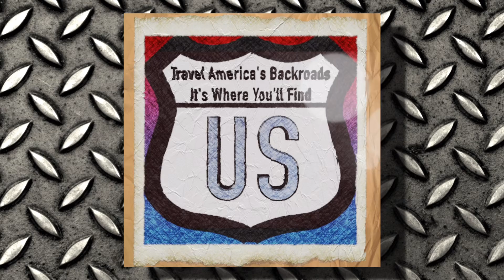20200109 Thursday Dash Cam Drivelapse Kansas City, Overland Park and LeawoodKansas